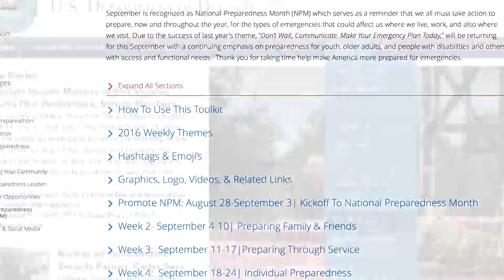Weekly Wire Rundown: Sept. 12, 2016